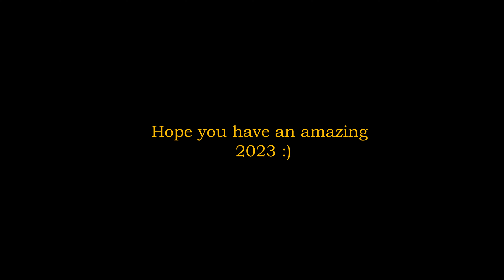What to do in 2023 to not be stuck